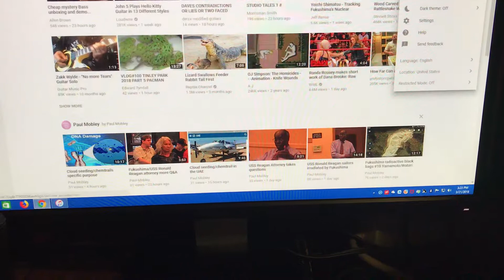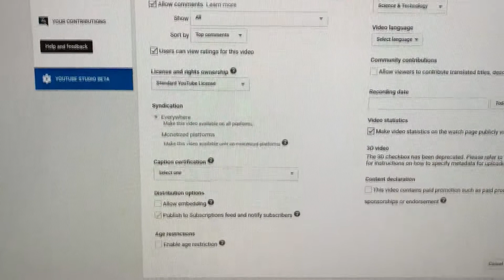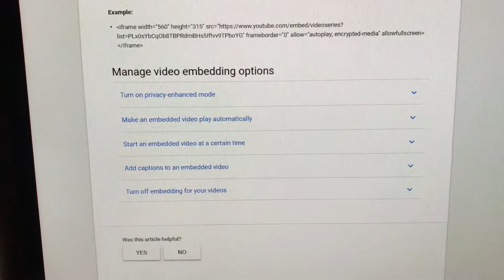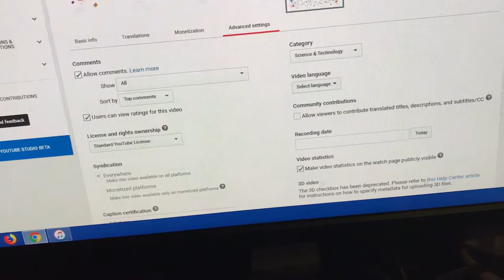Allow Embedding or NOT?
You can turn it off this way. Hope it helps.